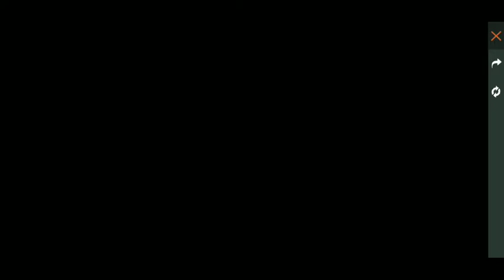COMPARING 2 SERVERS WITH INDIAN SERVER||BRAZIL SERVER|| INDONESIA SEVER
Hello friends hope u like my vedio

FREE FIRE INDONESSIA
FREE FIRE TAIWAN
If my voice is not good please comment down so i will say LOUDly
Chutiya log:-
Total gaming
Desigamer
Soooneta
Ankush ff
Raistar
And other chutiya ytubers